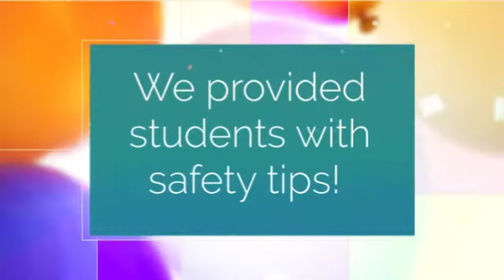Richmond City Sheriff's Office: Operation Chill Project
The Richmond City Sheriff's Office partnered with Richmond Public Schools and 7-Eleven, Inc. to distribute free Slurpee drink coupons to several Richmond Public Elementary School students today, for their last day of school.

RCSO provided students with educational public safety material to ensure the students have tips to stay safe during the summer.

It is our initiative at RCSO to ensure our communities remain safe and to instill in our youth the steps to take to remain vigilant within their surroundings.